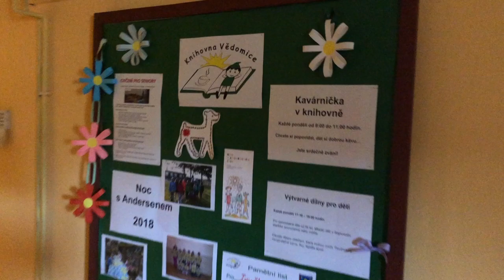Návštěva knihovničky ve Vědomicích